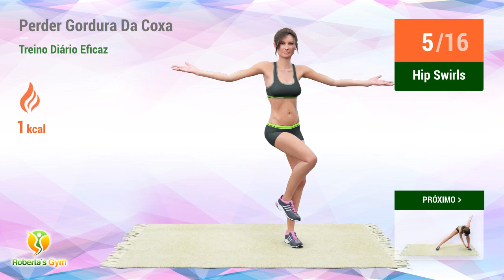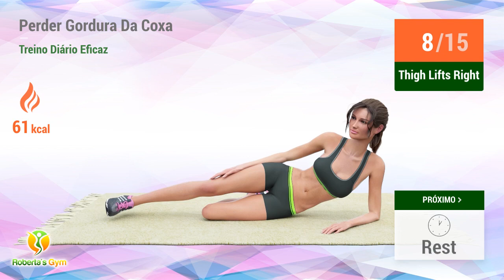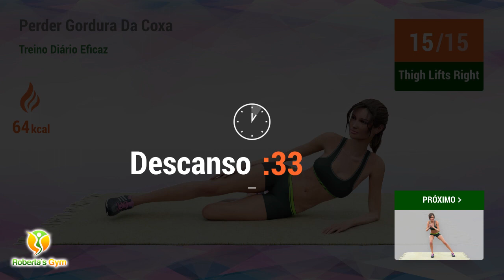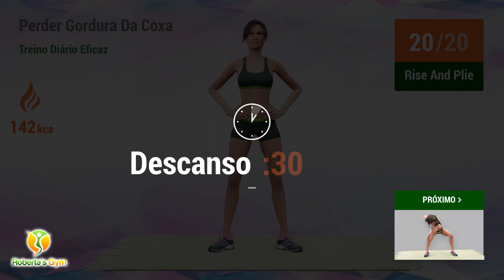QUEIMA DE GORDURA DA PARTE INTERNA DAS COXAS //TREINO EFICAZ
Reconstrua suas coxas ao substituir a gordura por músculos! Com este treino de hoje você terá a chance de remodelar as suas pernas, aumentando a massa muscular e queimando a gordura sobressalente.

Nesta série de 36 minutos, você vai realizar exercícios para tonificar a parte interna da coxa, mas estará trabalhando, paralelamente, a perna inteira. Prepare-se para realizar uma sequência forte de agachamentos, além de dois tipos de elevação de pernas.

Ao terminar esta sessão de exercícios, você sentirá que trabalhou profundamente os músculos das coxas. Por isso mesmo, este treino pode trazer ótimos resultados e te ajudar a conseguir pernas mais definidas!

Vamos lá!!💪❤

E não se esqueça de se manter hidratado durante todo o dia!

00:00 Hip Swirls
00:32 Lateral Step Reach
01:32 Descanso
01:49 Side Lunge Windmill
02:25 Descanso
02:57 Side Deep Squats
04:18 Descanso
04:50 Rise And Plie
05:58 Descanso
06:45 Sumo Squat Dip
07:21 Descanso
08:04 Ventral Lunge
08:56 Descanso
09:38 Thigh Lifts Left
10:15 Thigh Lifts Right
10:53 Descanso
11:36 Lateral Taps
12:16 Descanso
12:58 Abraços De Pernas
14:34 Descanso
15:17 Squat And Kick
16:12 Descanso
16:54 Squat In Out
17:37 Descanso
18:38 Hip Swirls
19:11 Lateral Step Reach
20:11 Descanso
20:28 Side Lunge Windmill
21:04 Descanso
21:36 Side Deep Squats
22:56 Descanso
23:29 Rise And Plie
24:37 Descanso
25:24 Sumo Squat Dip
26:00 Descanso
26:42 Ventral Lunge
27:34 Descanso
28:16 Thigh Lifts Left
28:54 Thigh Lifts Right
29:32 Descanso
30:14 Lateral Taps
30:55 Descanso
31:37 Abraços De Pernas
33:13 Descanso
33:55 Squat And Kick
34:51 Descanso
35:33 Squat In Out